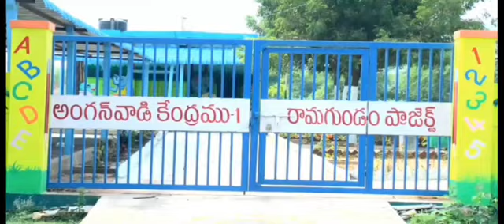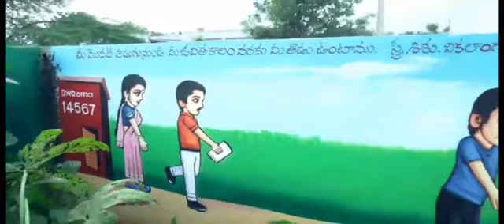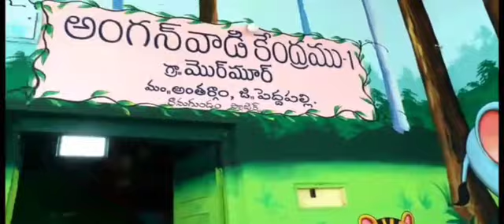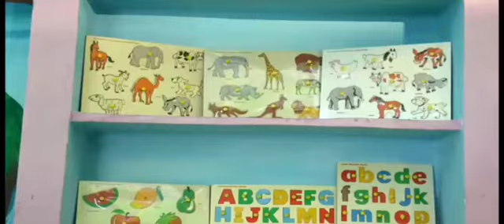Model anganwadi Centre Murmoor Ramagundam Project Peddapalli District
Village: Murmoor
Mandal : Anthergam
District : Peddapally